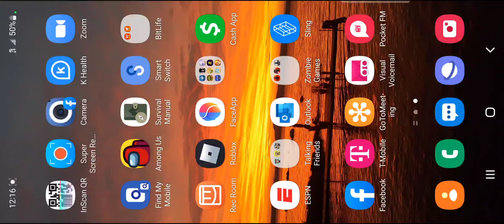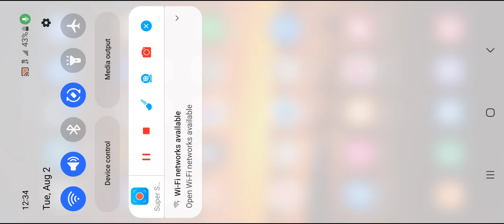Battles and gem farming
First COC gameplay on my phone. Happy 10th anniversary!